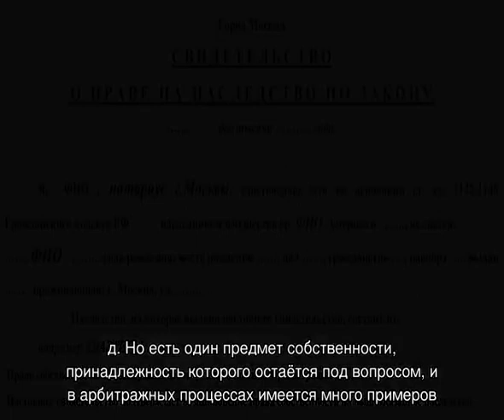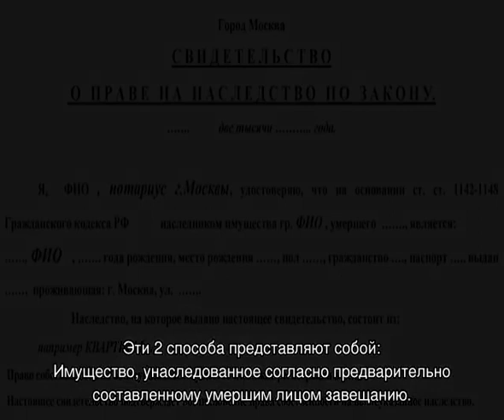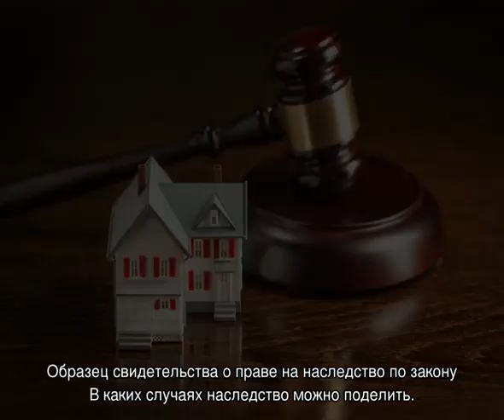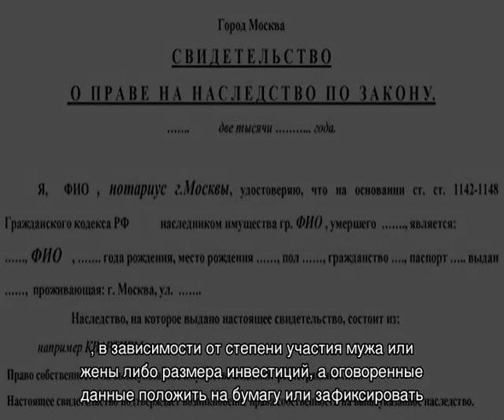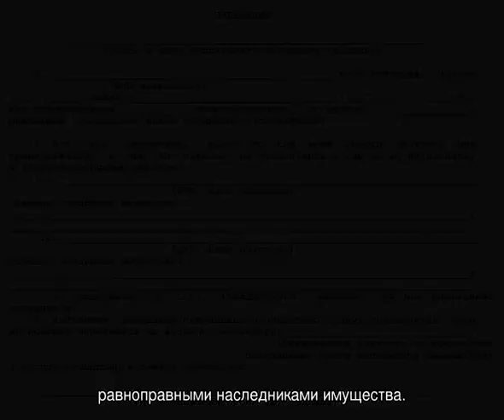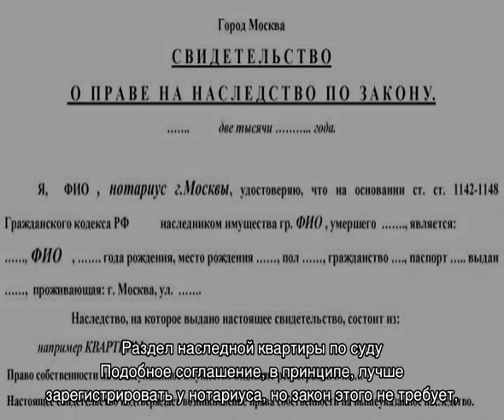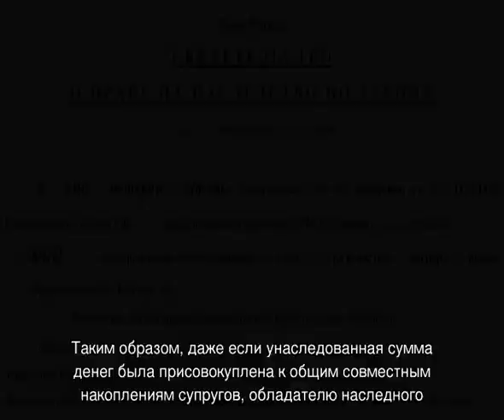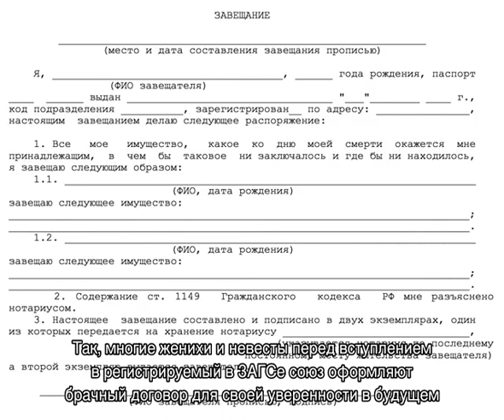Делится ли наследство, полученное в браке, при разводе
Делится ли наследство, полученное в браке, при разводе. В каких случаях наследство подлежит разделу, условия и документы, необходимые для этого. Что делать в ситуации, когда наследники оба супруга.